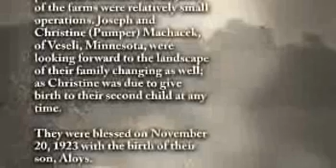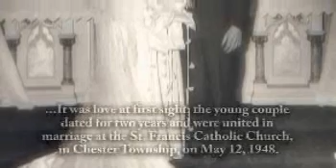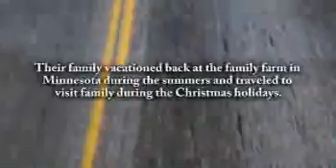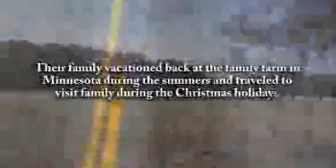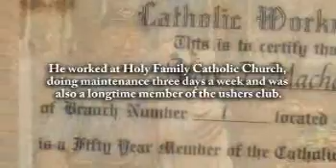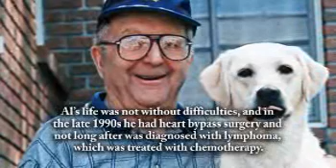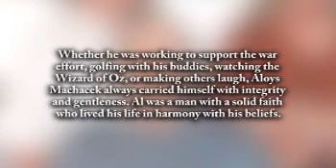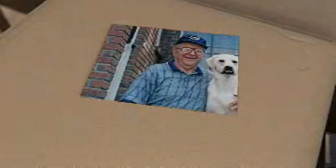Al Machacek - Life Story Digital Video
Life Story Funeral Homes present the life of Al Machacek of Sparta, MI. To read the obituary of Al Machacek, to read the full Life Story, or to leave a memory or comment, please